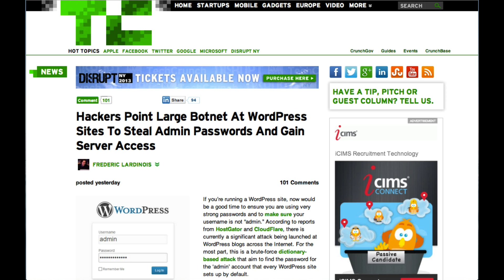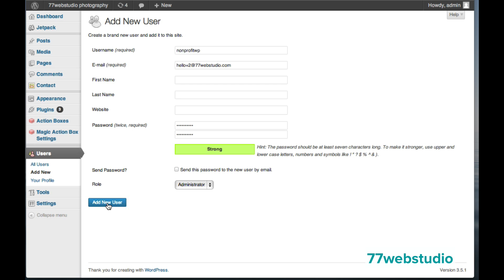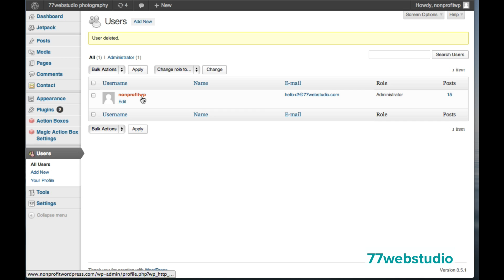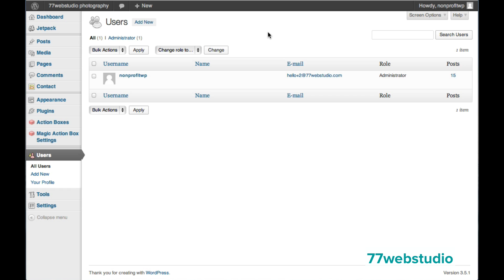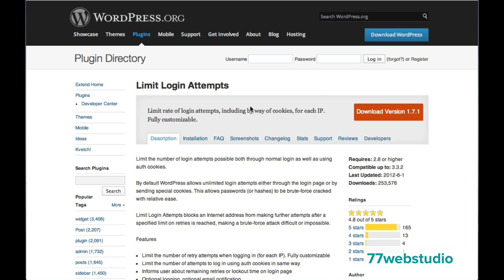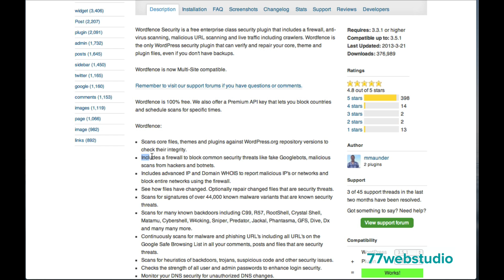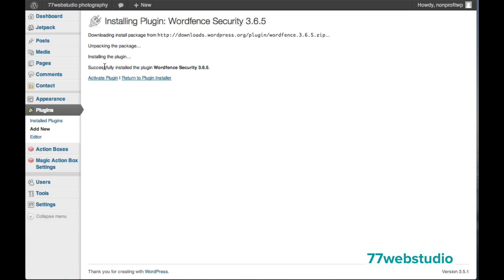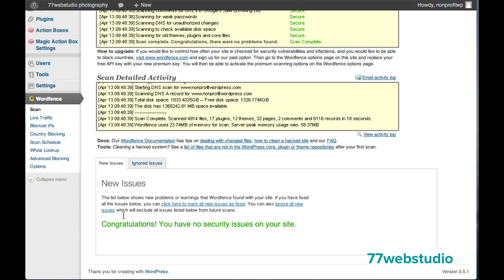How To Change "Admin" WordPress Username & Protect Your Website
Hi everyone. If your username is "admin" for your WordPress website, it's a good idea to change your username for website security purposes. "Admin" is the default username used for all WordPress installation and is the first username hackers will often try when attempting to break into your website.

In this video, I'll show you step-by-step how to change your username. Also, I'll share two additional WordPress security measures you can take including how to check for updates and how to install Wordfence, a free enterprise class WordPress security plugin.